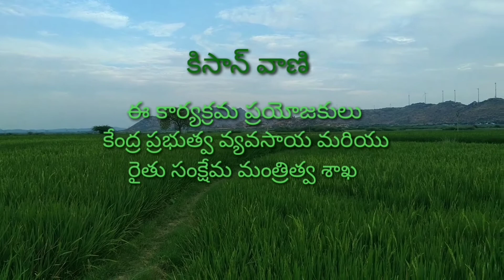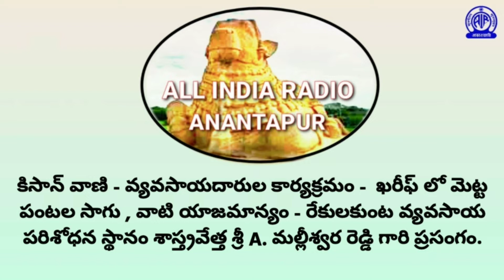ఖరీఫ్ లో మెట్ట పంటల సాగు, వాటి యాజమాన్యం/kharif crops -Talk by Sri A. Malliswara Reddy, scientist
kharif crops kharif groundnut cultivation in kharif redgram cultivation techniques management techniques in kharif crop cultivation how to get good profits in kharif crops kharif lo metta pantala saagu in telugu
ఖరీఫ్ లో మెట్ట పంటల సాగు, వాటి యాజమాన్యం - రేకులకుంట వ్యవసాయ పరిశోధన స్థానం శాస్త్రవేత్త శ్రీ A. మల్లీశ్వర రెడ్డి గారి ప్రసంగం.
సమర్పణ :- ఆకాశవాణి అనంతపురం కేంద్రం